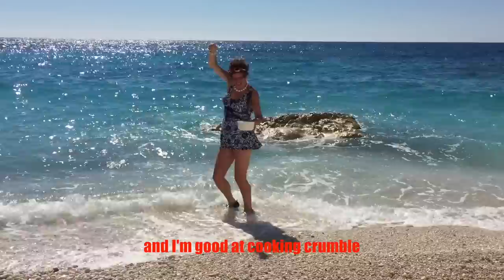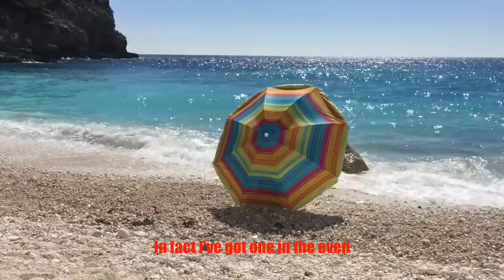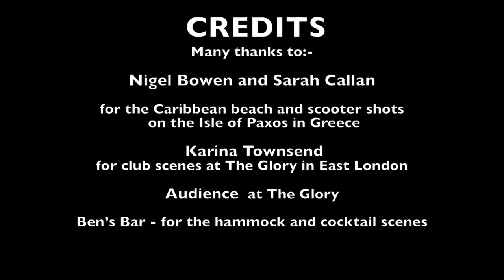Reggaeton Crumble Song by Lorraine Bowen (feat Darrison/DJ Ness)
Please do not pirate or fileshare  Lorraine's music - this is the death of all artists.
DESCRIPTION
Lorraine Bowen has spiced up her CRUMBLE SONG hit into a boombastic Reggaeton style to create the perfect soundtrack for a sizzling summer.

Featuring MC/DJ Darrison on additional vocal duties, the Reggaeton Crumble Song is set to become one of the quirkiest dance floor fillers this side of the Macarena. Lorraine has created a set of special dance moves which work as well on a Caribbean beach as in an Essex nightclub!  Wherever you may be, the Reggaeton Crumble Song will really get the party cooking.

Whether you’re warming up for the Notting Hill Carnival or shaking your bingo wings at a local zumba class, the Reggaeton Crumble song is the ultimate soundtrack to your summer.

ALSO you can purchase this track on BANDCAMP BANDCAMP is an excellent site for musicians to receive the proper fees for their audio tracks.

LYRICS - The Reggaeton Crumble Song

NOTE to scholars of The Reggaeton Crumble Song, the MC uses West Indian Patois language.

MC:
Br br br br bring it on
It had the Reggaeton Crumble Song
Bring it on, bring it on
The Reggaeton Crumble Song
Big it up mon, turn the oven on
Grabba yer madda, yer bredda, and yer sistah and yer aunt
Cos here she come
Lorraine Bowen!

Everybody’s good at cooking something
and I’m good at cooking crumble
In fact, I’ve got one in the oven
Would you like some?

MC: Send for the apple and the rhubarb

MC: Come on

MC: Ummmm…love it!

CHORUS

A bit of custard, a bit of cream
It’ll remind you of your best dream

MC: Sweetness!

Anything you want with it, anything you like
But if you don’t tell me soon

MC: Come on

I’ll be off on my bike!
I’ll be off on my bike x4

CHORUS

MC: Crumble!

MC: It smells good now!

Key change

MC: Bring it on!

MC: do the Reggaeton Crumble Song

MC: It tastes nice!

If you don’t tell me soon
I’ll be off on my bike! off on my bike! X4

MC: Crumble!

MC: Bring it on, bring it on!

MC: Crumble!

I’ve got my headphones on, bingo wings out
Headphones on, bingo wings out
Headphones, bingo wings
Headphones, bingo wings x4
WOoooooooooo! (flick your lips)

MC: My belly starts to rumble when I smell the crumble

MC: Gimme a slice of the crumble now!

MC: Crumble

MC: Me can’t get enough o it!